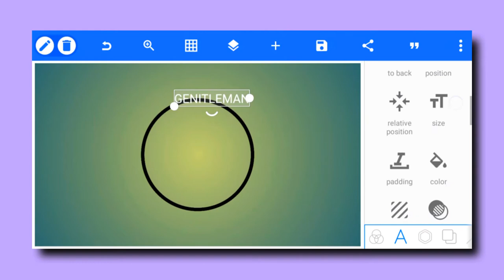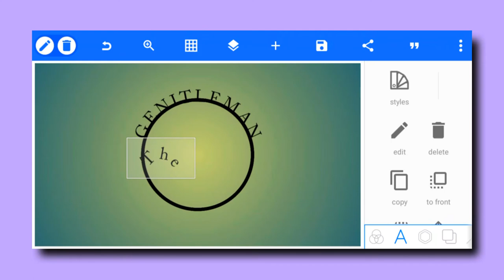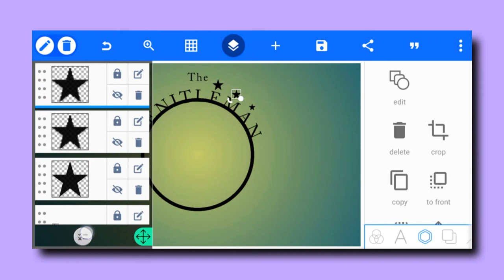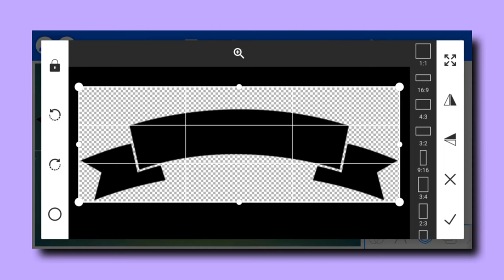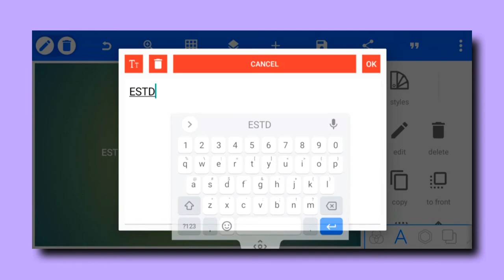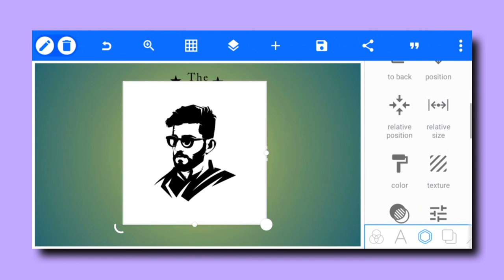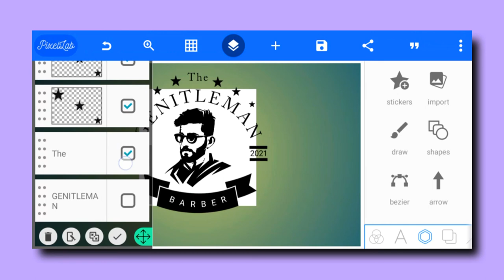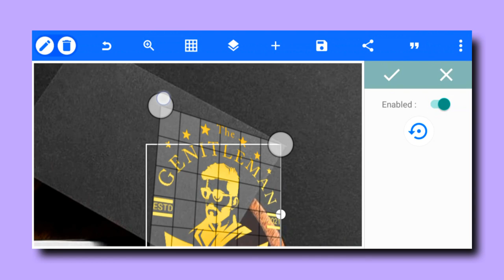Barber shop card mockup logo design | pixallab editing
Hello eveyone 🌹

-: Background image 🖼️  :- ⤵️
Paid 💰